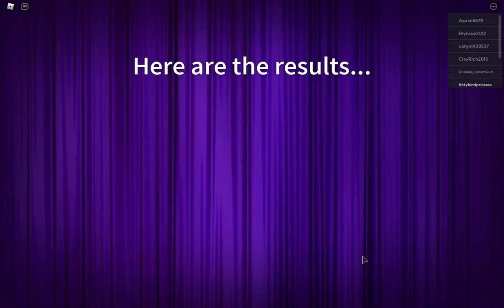Fashion show - Roblox gameplay - change face , cloths and hair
exploring roblox games. Fashion show - roblox. We got so many categories and we got the president. Dress-up as fairy. Accessories and pets.